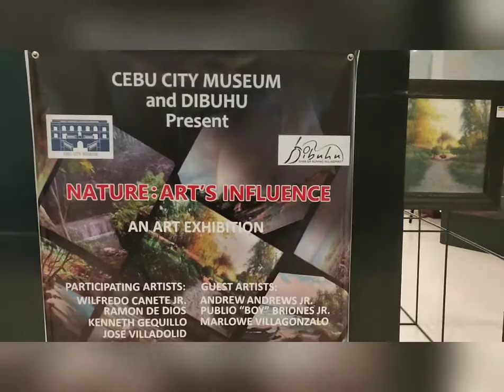Wednesday Art Day !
Visiting Rizal Memorial Library and Museum in Cebu and joining our now weekly catch up with fellow UP FASO ALUMNI.